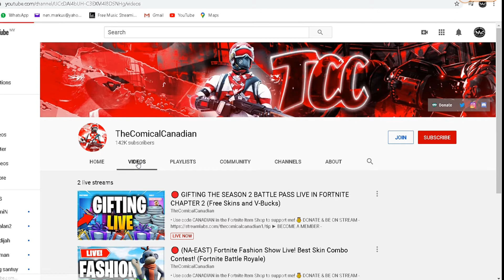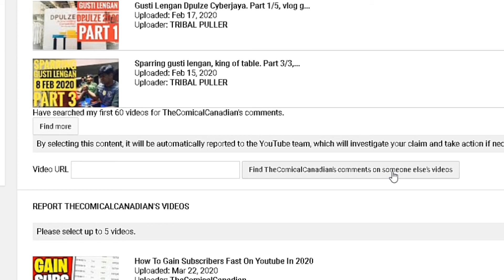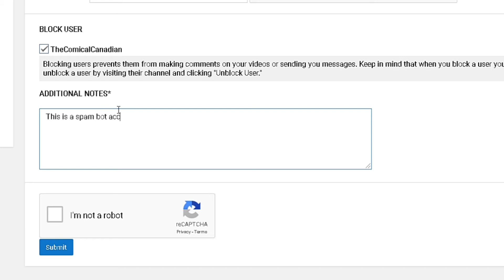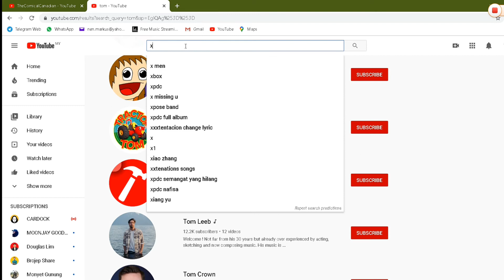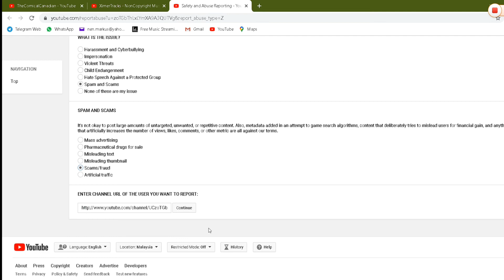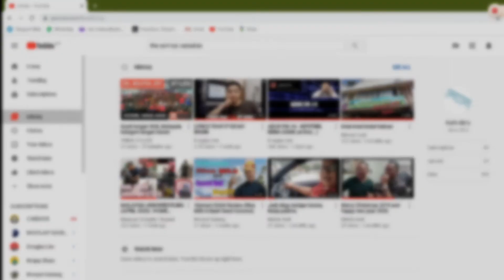Spammer kena report, rasakan.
Ini rakaman video mengenai spammer & scam bot di ruang komen video anda. Spammer & scammer bot ini menjadikan pemula YouTube sebagai mangsa mereka. Sila ringankan jari anda untuk report channel tersebut.